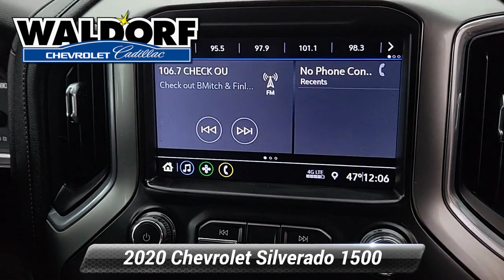Used 2020 Chevrolet Silverado 1500 RST, Waldorf, MD PG3246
***ONSTAR, NAVIGATION, ***AUTOMATIC, **BACKUP CAMERA, **USB PORTS, ***BLUE TOOTH CAPABLE, ***STATE INSPECTED, ***FOUR WHEEL DRIVE, ***ALLOY WHEELS, ***APPLE CAR PLAY, ***CREW CAB, **CERTIFIED, 10-Speed Automatic, 4WD, Black Cloth, 10-Way Power Driver Seat w/Lumbar, 12-Volt Rear Auxiliary Power Outlet, 2 USB Ports (First Row), 4.2"Diagonal Color Display Driver Info Center, 4G LTE Wi-Fi Hot Spot Capable, 4-Way Manual Driver Seat Adjuster, 6-Speaker Audio System, All-Star Edition, Bluetooth* For Phone, Body Color Grille, Chevrolet Connected Access Capable, Cloth Rear Seat w/Storage Package, Color-Keyed Carpeting Floor Covering, Compass, Convenience Package, Deep-Tinted Glass, Dual Exhaust w/Polished Outlets, Dual-Zone Automatic Climate Control, Electric Rear-Window Defogger, Electrical Lock Control Steering Column, Front Frame-Mounted Black Recovery Hooks, Front LED Fog Lamps, Front Rubberized Vinyl Floor Mats, Heated Driver & Front Outboard Passenger Seats, Heated Steering Wheel, Heavy-Duty Rear Locking Differential, High Capacity Air Filter, High Gloss Black Mirror Caps, Hill Descent Control, Hitch Guidance, Keyless Open & Start, Leather Wrapped Steering Wheel, LED Cargo Area Lighting, Manual Tilt/Telescoping Steering Column, Manual Tilt-Wheel Steering Column, Off-Road Suspension, OnStar & Chevrolet Connected Services Capable, Power Door Locks, Power Front Windows w/Driver Express Up/Down, Power Front Windows w/Passenger Express Down, Power Rear Windows w/Express Down, Preferred Equipment Group 1SP, Radio data system, Radio: Chevrolet Infotainment 3 System, Rear 60/40 Folding Bench Seat (Folds Up), Rear Dual USB Charging-Only Ports, Rear Rubberized-Vinyl Floor Mats, Rear Vision Camera, Remote Vehicle Starter System, Single-Zone Manual/Semi-Automatic Air Conditioning, Steering Wheel Audio Controls, Steering Wheel Mounted Electronic Cruise Control, Theft Deterrent System (Unauthorized Entry), Trailering Package, Urethane Steering Wheel, Z71 Off-Road Package. 2020 Chevrolet Silverado 1500 RST 4D Crew Cab CARFAX One-Owner. Clean CARFAX. Satin Steel Metallic 10-Speed AutomaticChevrolet Certified Pre-Owned Details:* Roadside Assistance* Limited Warranty: 12 Month/12,000 Mile (whichever comes first) from certified purchase date* Transferable Warranty* 172 Point Inspection* Powertrain Limited Warranty: 72 Month/100,000 Mile (whichever comes first) from original in-service date* Warranty Deductible: $0* 24 months/24,000 miles (whichever comes first) CPO Scheduled Maintenance Plan and 3 days/150 miles (whichever comes first) Vehicle Exchange Program. SiriusXM 3-month trial subscription.* Vehicle HistoryWaldorf Chevrolet Cadillac is Dedicated to Excellence! Please visit us at 2320 Crain Highway Waldorf MD 20601! Price excludes taxes, tags, $499 processing charge (not required by law)". This vehicle is located at the Waldorf Chevy Cadillac store.

[RLVID:13969:2389e3caa5633737:764c72cee9bc5675:1]